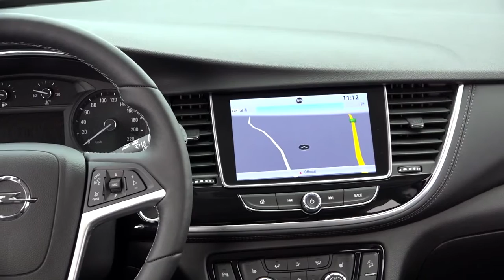Opel Mokka X